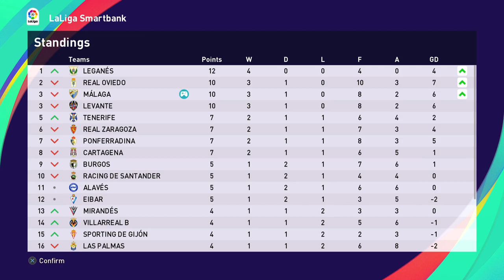PES 2021 - Last Minute Drama!!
This week we're away to Racing De Santander against Andorra, can we pick up 3 points?